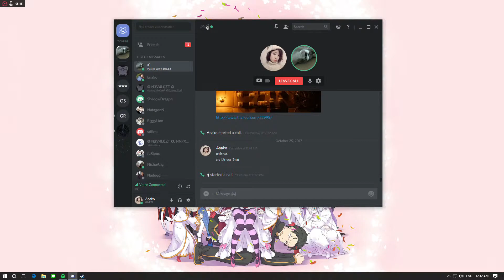Left 4 Dead [ wait 4 serve ]